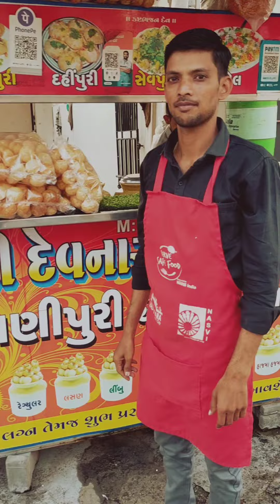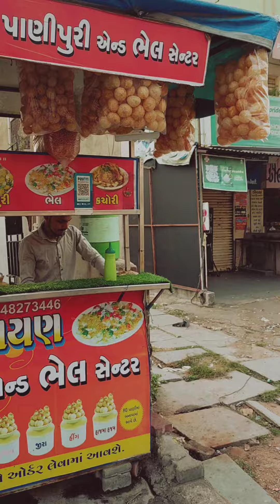Tasty 😋😋 सेव दही पुरी | Food Vlog 4 | Vadodara Street Food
Tasty 😋😋 सेव दही पुरी | Food Vlog 4 | Vadodara Street Food food foodie @INDIANMOTOADVENTURE